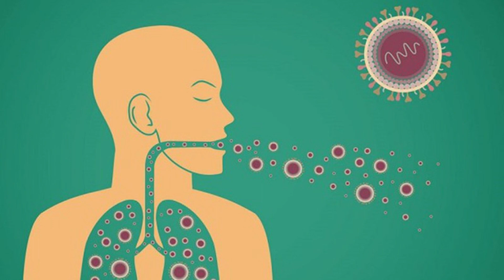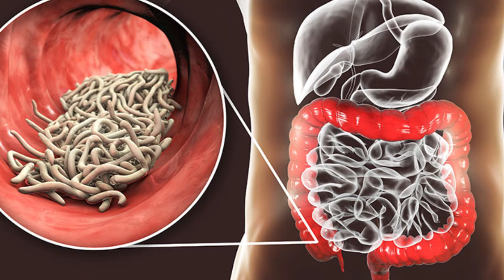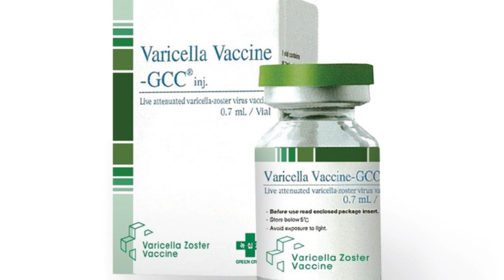4 bệnh tăng ca mắc trong mùa hè, 2 trong 4 liên quan tới món 'khoái khẩu' của nhiều người | SUNTIIN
► Nội dung chính: 4 bệnh tăng ca mắc trong mùa hè, 2 trong 4 liên quan tới món 'khoái khẩu' của nhiều người | SUNTIIN